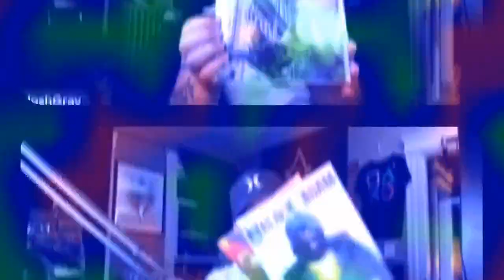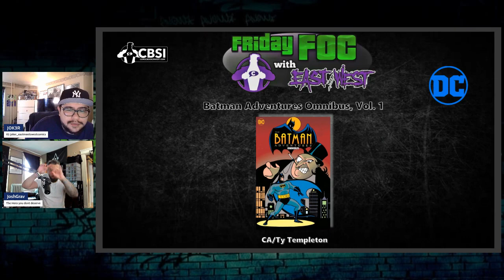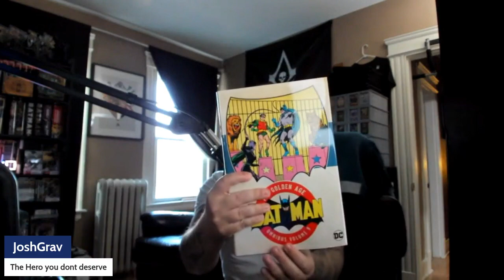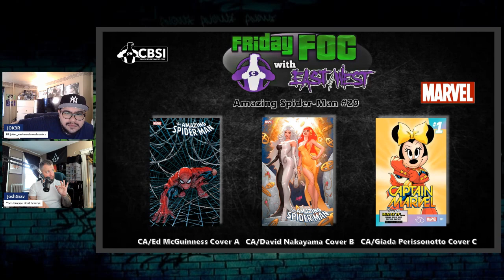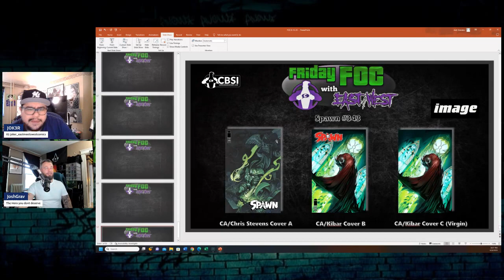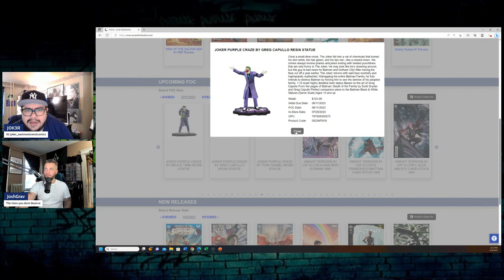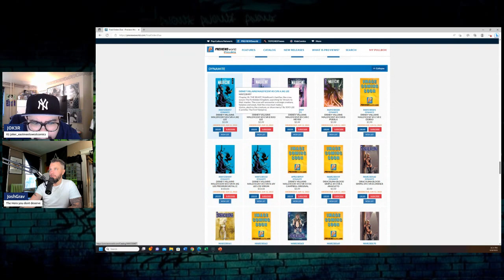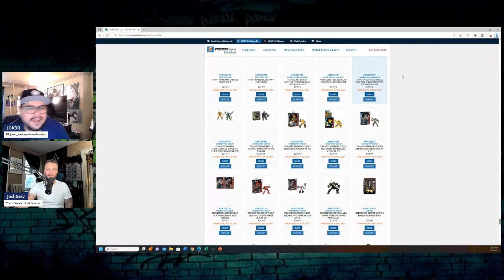FOC your FOMO: CBSI Friday FOC with East meets West comics for 6/11-6/12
Check out CBSI-

3 Men in the Basement-

Attix Comics:
"EMW15"

Music Standard LicensePurchase code: 3c434597-bf5f-44fc-8909-bb76c2263895